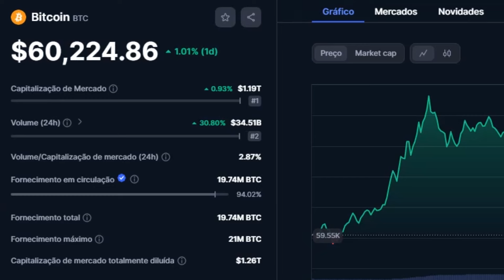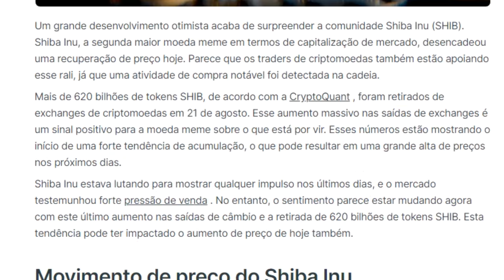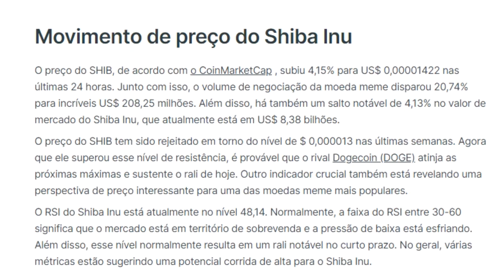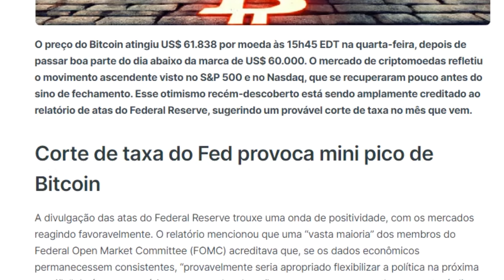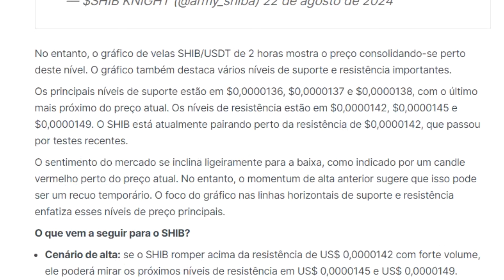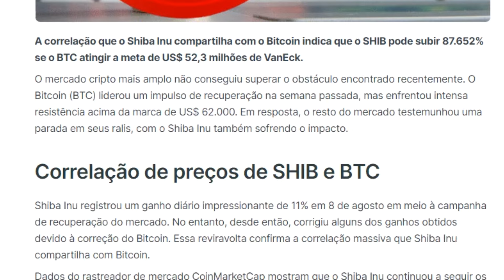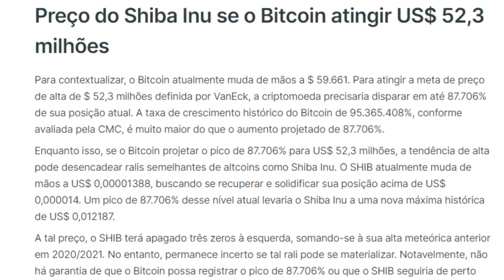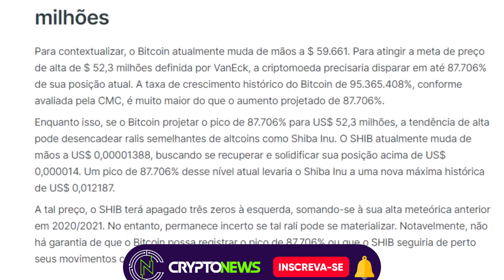🔥 SHIBA INU E O MISTÉRIO DOS 620.000.000.000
Explore o universo das criptomoedas comigo no canal Crypto News!

Clique no Botão SEJA MEMBRO e confira mais detalhes.

Descubra as últimas atualizações e análises detalhadas sobre o universo das criptomoedas. Aqui no canal Crypto News, trazemos para você as notícias mais recentes sobre Bitcoin, Ethereum, Altcoins, Blockchain, DeFi, NFTs, Meme Coins e muito mais.

Nosso objetivo é mantê-lo informado sobre as tendências e eventos que estão moldando o mercado global de criptomoedas.